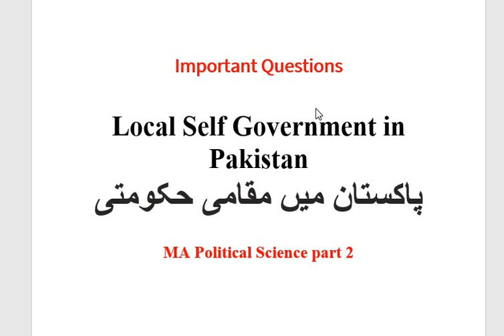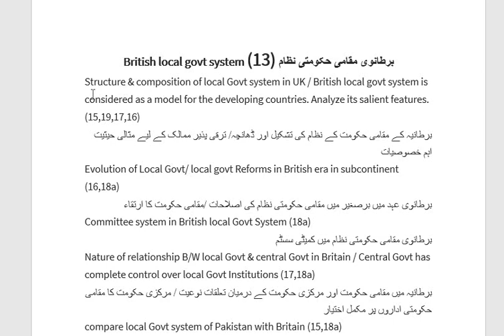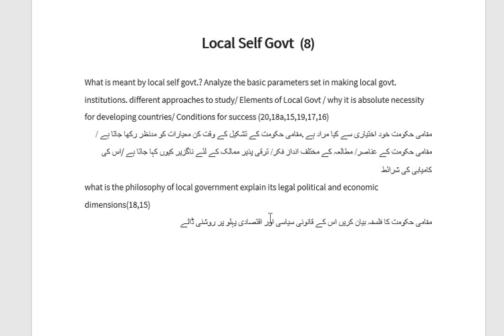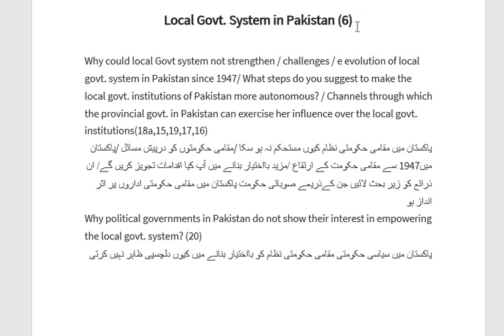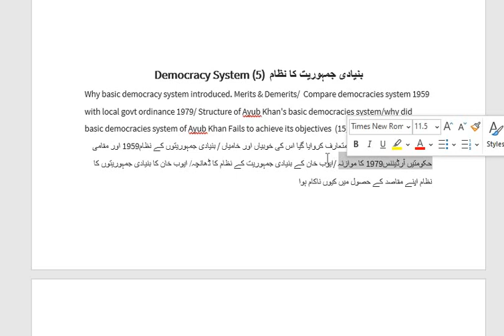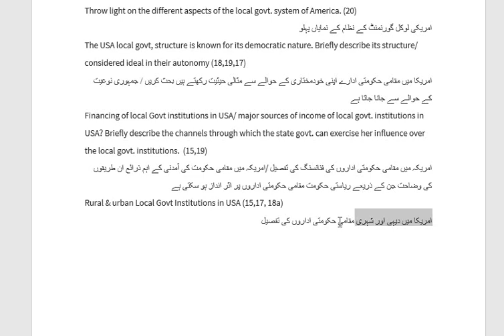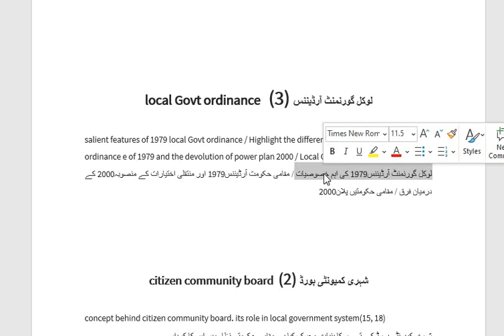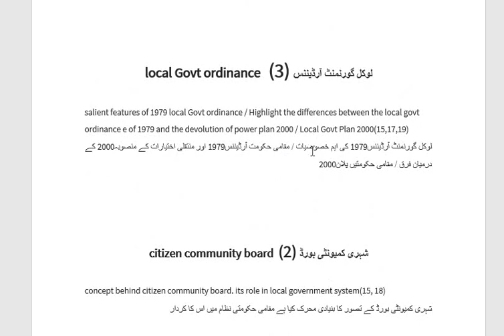Local Self Govt in Pakistan Important Questions & Past Papers MA Political Science part 2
In this video, the most important & repeated questions of past papers  of Local Self Government in Pakistan are given for MA Political Science part 2 Exams Preparation to pass MA exams Easily in both Urdu medium & English medium.

       پاکستان میں مقامی حکومتیں  کے  پاسٹ پیپرز  ،  اہم ترین سوالات ||  ایم اے پولیٹیکل سایئنس پارٹ 2

Past papers of Local Self Govt in Pakistan MA Political Science 2
Past Papers of Local Self Govt in Pakistan for MA Political Science part 2
2015 Past Paper of Local Self Govt in Pakistan for MA Political Science part 2
2016 Past Papers of Local Self Govt in Pakistan for MA Political Science part 2
2017 Past Papers of Local Self Govt in Pakistan for MA Political Science part 2
2018 Past Papers of Local Self Govt in Pakistan for MA Political Science part 2
2019 Past Papers of Local Self Govt in Pakistan for MA Political Science part 2
2020 Past Papers of Local Self Govt in Pakistan for MA Political Science
Guess of Local Self Govt in Pakistan for MA Political Science part 2
Important & Repeated Questions of Local Self Govt in Pakistan for MA Political Science part 2

Further videos

Foreign Policy of Major Powers Important Questions MA Political Science 2 بڑی طاقتوں کی خارجہ پالیسی

Book for MA Political Science 2 - Guide for Optional Subjects - Price & Subjects - How to buy online

International Relation Imp Questions Past paper to pass MA Political بین الاقوامی تعلقات کے اہم سوال

Plato's concept of Communism Aflaton ka nazariya Ishtimaliyat MA part 1 book 1 Magribi Siyasi Afqar

Aflaton ka falsafi badshah Plato's concept of Philosopher king MA part 1 book 1 Magribi Siyasi Afqar

MA Political science 1 Magribi Siyasi Afqaar  Ch 1 Aflatoon ki Misaali riyaasat Ideal state of Plato